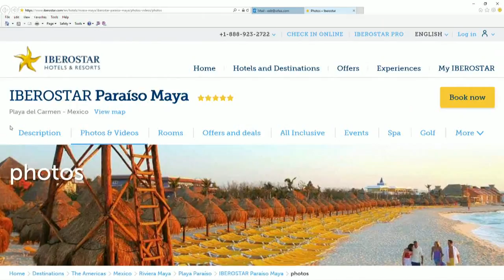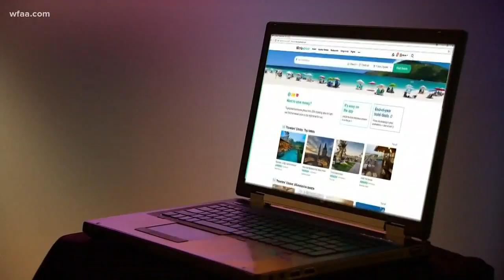TripAdvisor accused of deleting warnings